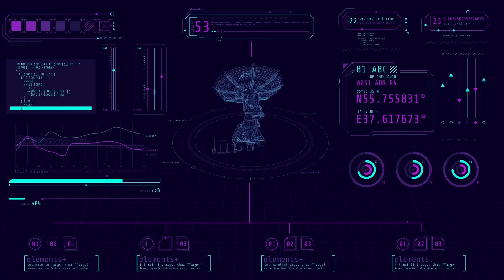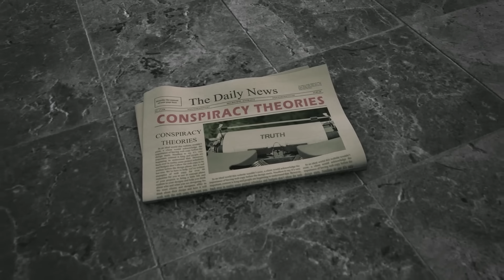Scientists Just Detected Something Disturbing On Mars They Can't Explain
Mysterious signals and strange formations have been detected on Mars, leaving scientists baffled and unable to explain what’s really happening. From unexplained surface anomalies to eerie patterns deep beneath the red planet’s crust, this new discovery could change how we understand Mars forever. Join us as we explore the most disturbing findings that challenge everything we thought we knew about our neighboring planet.

Edited By:
Dalia Y.

Set Manager:
Chris Stiuso

Time Codes:
0:00- Intro
00:24- The Flickering Light on Mars That No One Can Explain
01:38- The “Face on Mars” That Refused to Disappear
02:48- Mysterious Methane Plumes That Shouldn’t Exist
03:55- The Strange Magnetic Anomalies Beneath the Surface
04:59- The Mysterious “Doorway” Carved Into Rock
06:05- The Radio Signal Burst That Came From Mars’ Direction
07:03- The “Glass Tubes” on the Martian Surface
08:07- The Martian “Skull Rock” That Sparked Debate
09:01- Unexplained Seismic Activity Underground
09:56- The Strange Pattern of “Phobos Shadows”